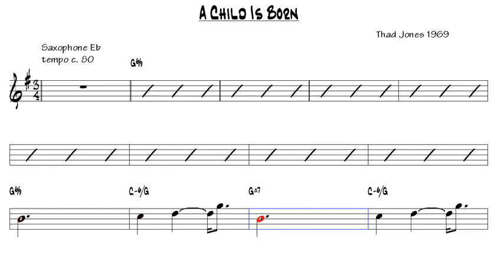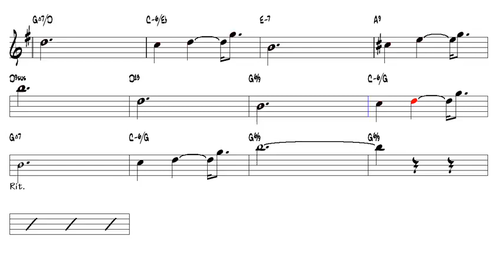A Child Is Born v2 Thad Jones 1969 Alto Sax